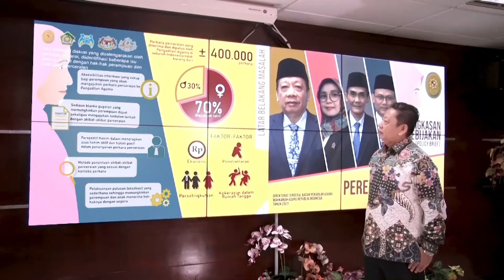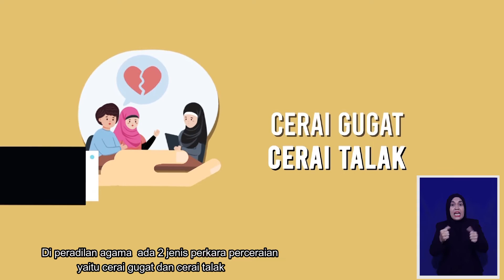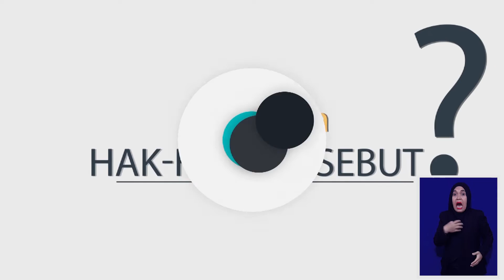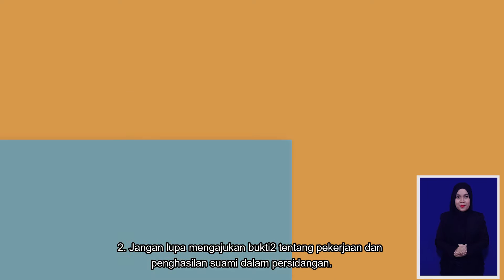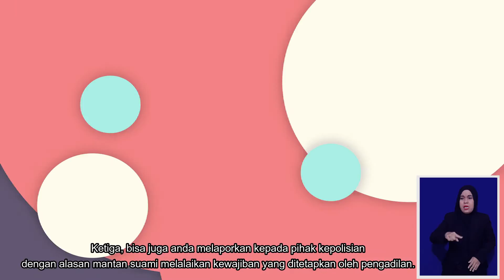Pemenuhan Hak - Hak Perempuan Dan Anak Pasca Perceraian (Berbahasa Daerah - Minang)